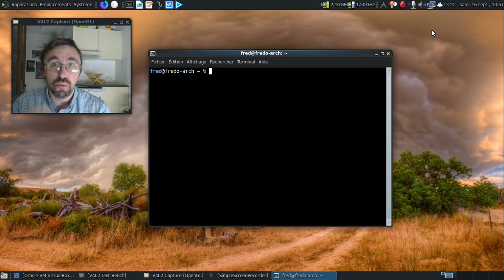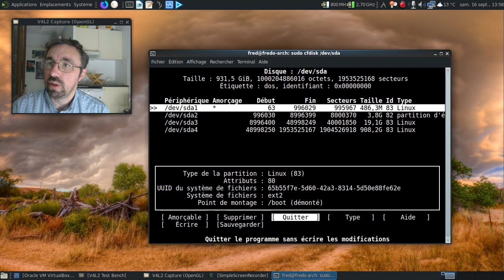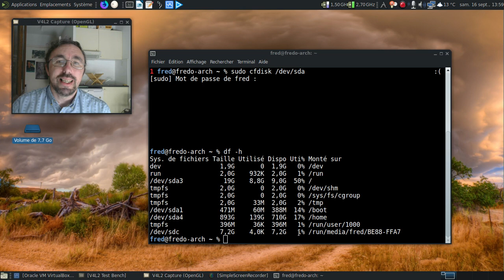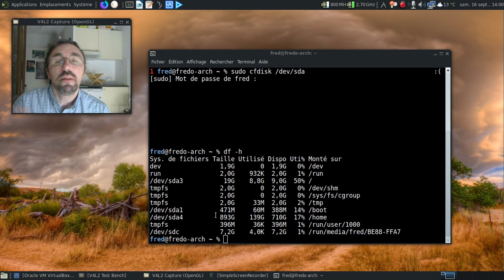Dis Tonton Fred, épisode 82 : la dénomination des supports de stockage dans le monde linuxien.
Où l'on apprend pourquoi on parle de sda1, sdb1 ou encore sdc pour dénommer les partitions ou les supports dans le monde linuxien :